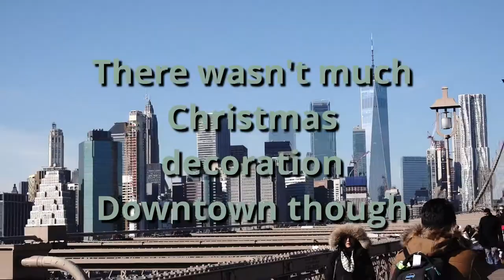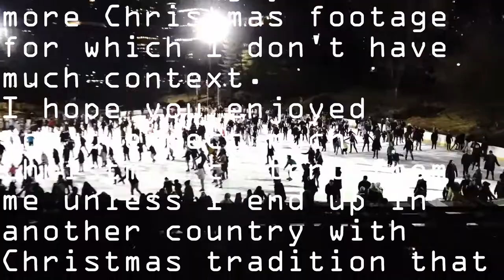Christmas in New York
I am leaving you with
more Christmas footage
for which I don't have
much context.
I hope you enjoyed
don't expect much
Christmas content from
me unless I end up in
another country with
Christmas tradition that
seems odd to me.

I would also add
avoid going to New York
around Christmas and
NYE unless you are
Christmas fan as it is
even more crowded than
usual and can be a pain
to visit anything.

and Scott Dugdale with Deck The Halls

Video By Antoine
Landrieu aka Bobby